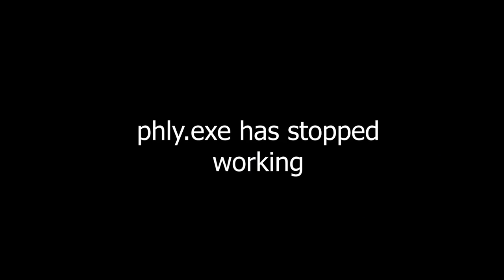BIGGEST BAGUETTE Ever Baked And Delivered (War Thunder)